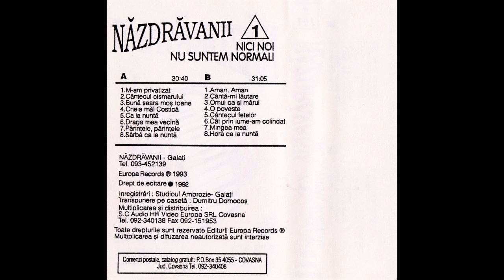Nazdravanii Din Galati Vol.1 - Nici Noi Nu Suntem Normali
Ma-m Privatizat
Cântecul Cismarului
Bună Seara Moş Ioana
Cheia Măi Costică
Ca La Nuntă
Draga Mea Vecină
Părinţele, Părinţele
Sârbă Ca La Nuntă
Aman, Aman
Cântă-mi Lăutare
Omul Ca Şi Mărul
O Poveste
Cântecul Fetelor
Cât Prin Lume-am Colindat
Mingea Mea
Horă Ca La Nuntă